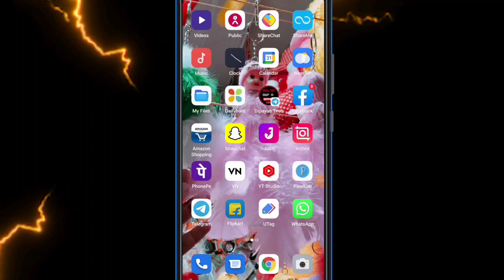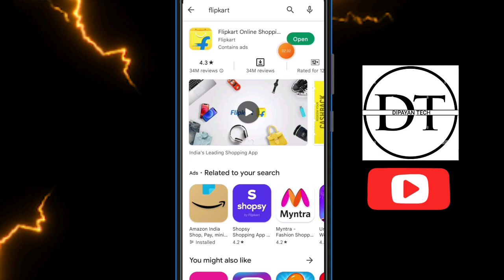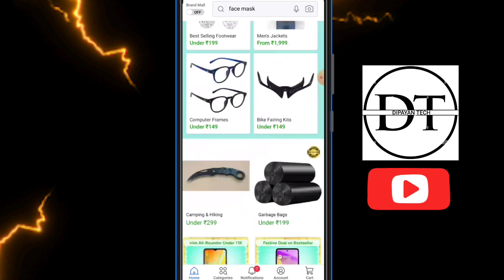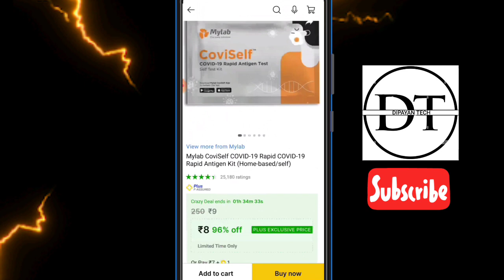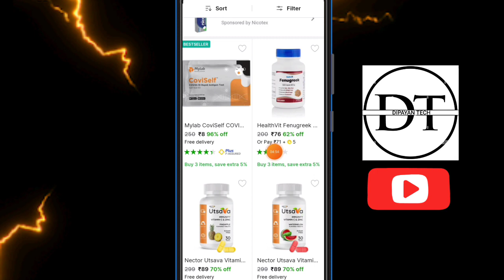Flipkart New Shopping Offers 😍 |Get Under Rs29 Products | Flipkart New Cheapest Shopping Offers 😍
👋 Hii Friends Welcome To "Dipayan Tech" Channel ❤️

🏃 About Me.

Dosto Mara Nam "Dipayan Mondal" Hai Or Ma Berhampur City Sa Hu or Accha LadkA Hu 😄|

Flipkart New Rs29 Store |

In This Channel You Can Get Flipkart Tips And Tricks , Free Shopping Bugs , New Earning Apps , Unboxing and Many More 😀 👌

🎥Video Suggestion For You👇😊

flipkart video game new update
flipkart video
flipkart new update
flipkart video new update
flipkart game hack trick
flipkart video game
flipkart video kab aiyaga
flipkart video kab chalu hoga
super coin hack flipkart
flipkart answers today
flipkart earn supercoins
flipkart game
flipkart gift card earning app 2022
flipkart hack
flipkart supercoin game hack
flipkart video game kab aiyaga
how to earn supercoins in flipkart
how to increases supercoins on flipkart
super coin
unlimited loot
upcoming flipkart sale 2022
flipkart game hack kaise kare
flipkart
flipkart new game today
2500 gift voucher flipkart
flipkart 2500 gift voucher not available for you
how to hack flipkart super coins
flipkart supercoin kaise kamaye
flipkart new update today
dipayan tech